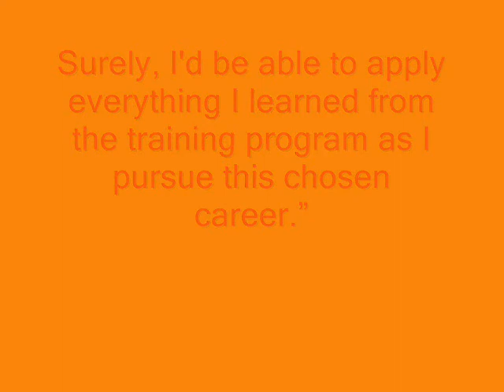( ACLC ) FCCA Graduation Party @Cue ballz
Gimik after the graduation...
i really miss u ol...